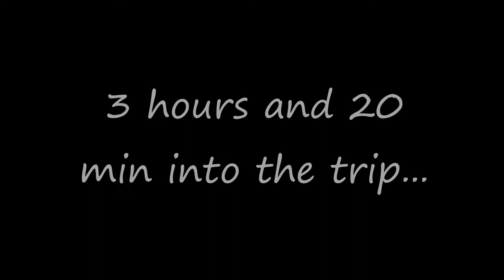Did you see those CREEPY DOLLS?!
Heading to Michigan from Kentucky with the kids and we stop to see the strategically placed creepy dolls on the side of the road, as well as the "shoe tree".

Hello! I am Tiffanie, creator of Simple Wife, Simple Life.  I am a happily married, stay-at-home mama of 2 littles, Jackson (4) and Alice (3).  Born and raised in Michigan, we relocated to central Kentucky in 2015.  I feel like life is about finding passion, laughing every day and embracing both motherhood AND adulthood with grace amidst the craziness.  Join us on our journey of parenting, marriage and all the goodness in between!